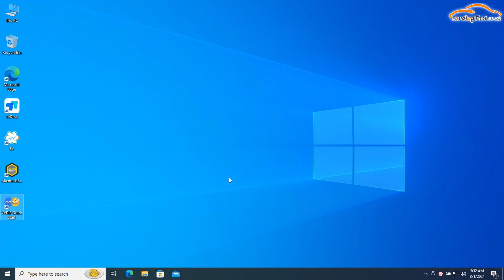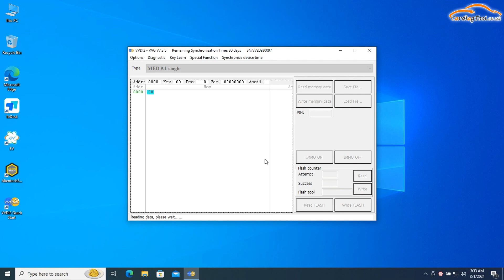Xhorse VVDI2 Read Audi MED9.1 CS MAC Code - Cardiagtool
Xhorse VVDI2 Full Version V7.3.5 With All 13 Software Activated